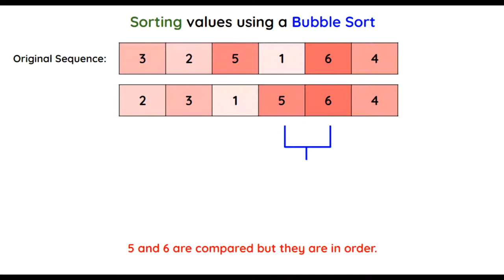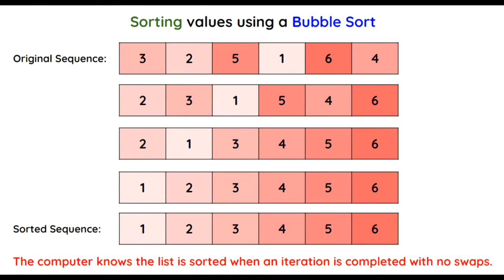Bubble Sort Explained - CSNewbs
An explanation of how bubble sort works.

for more computer science topics aimed at GCSE students in the UK.

The slide at the end mentions CSNewbs Plus which is not yet running. Check our Twitter or Facebook page for updates.